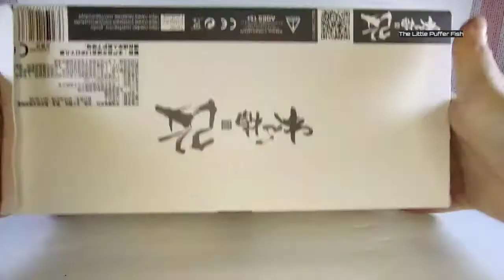Nanmu Sick Triceratops dinosaur statue review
Material from polyresin, statue